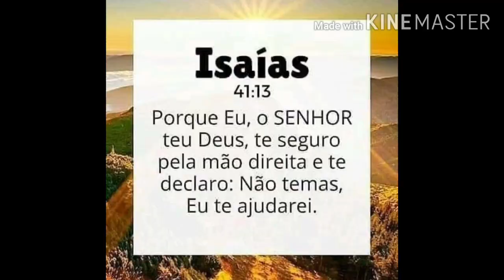BISTECA CARÉ DE PORCO COM BATATAS NO FORNO / NÃO FICA SECA UMA DELÍCIA!!🥩🥩🥩